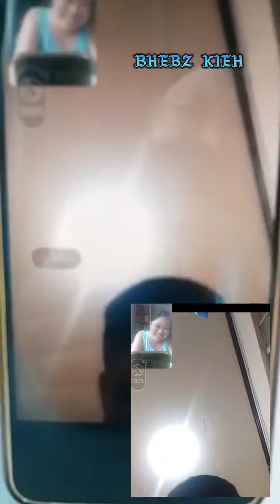Ganito din ba huminge ng pera ang kapatid nyong bunso? 🤣🤣🤣